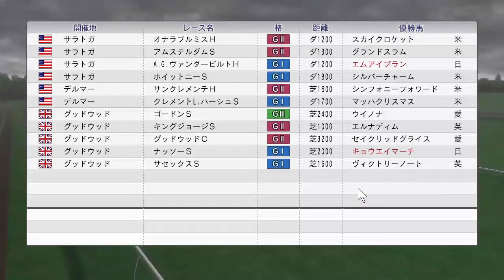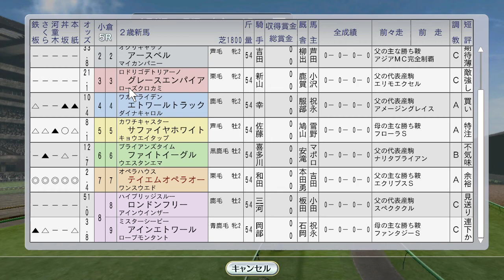テイエムオペラオー新馬戦。エムアイブラン、メイセイオペラ、キョウエイマーチ海外 1998年8月2週【ウイニングポスト8 2016：競馬ゲーム】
1998年幼駒セール：マンハッタンカフェ、カルストンライトオ、ビリーヴ購入：
レース：カワチサンライズがキングジョージ挑戦。サイレンススズカ、メジロドーベル海外：